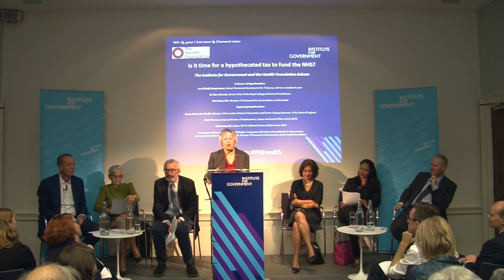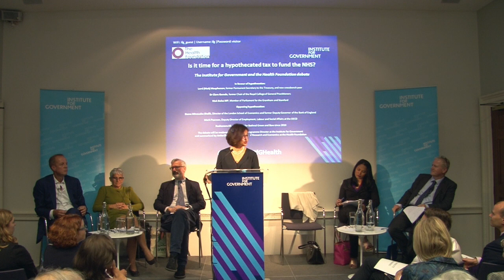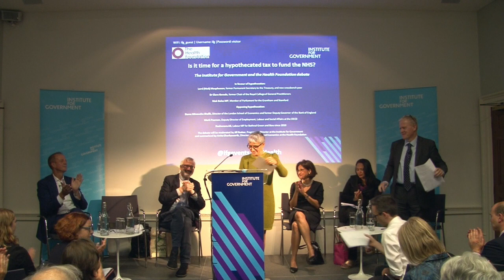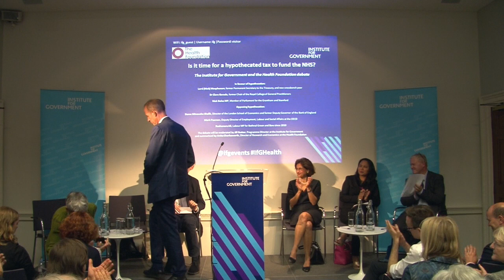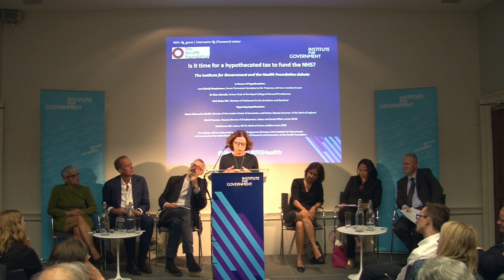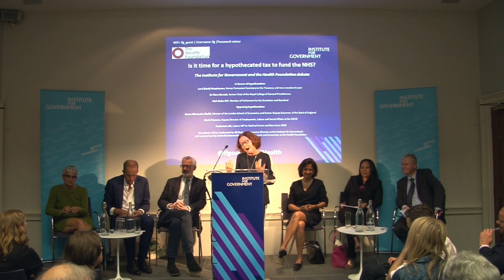Is it time for a hypothecated tax to fund the NHS?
The Government has announced £20bn of extra money for the NHS – but has yet to explain how it will pay for it. One option that has gained considerable currency is a dedicated tax for the NHS (hypothecation).

At this event, leading figures debate the pros and cons of breaking years of Treasury orthodoxy.

In favour of hypothecation:

Lord Nick Macpherson, crossbench Peer and former Permanent Secretary to the Treasury

Dr Clare Gerada, former Chair of the Royal College of General Practitioners

Nick Boles MP, Conservative MP for Grantham and Stamford since 2010

Opposing hypothecation:

Dame Minouche Shafik, Director of the London School of Economics and former Deputy Governor of the Bank of England

Mark Pearson, Deputy Director of Employment, Labour and Social Affairs at the OECD

Rushanara Ali, Labour MP for Bethnal Green and Bow since 2010

The debate was moderated by Jill Rutter, Programme Director at the Institute for Government and summarised by Anita Charlesworth, Director of Research and Economics at the Health Foundation.